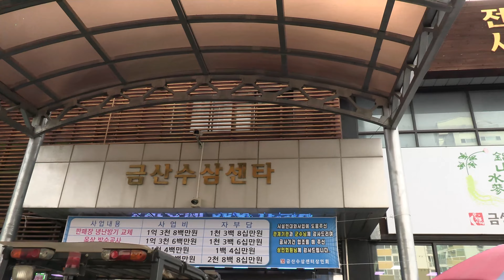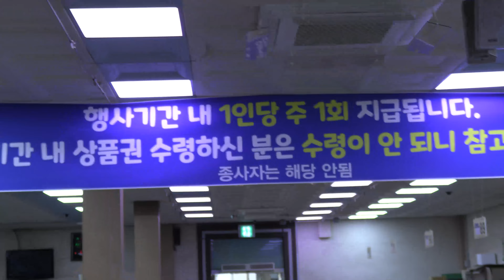(OTN뉴스)충남 금산군 금산수삼센타 5일장날(2.7) 주변의 판매 가격정보 .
충남 금산군 금산수삼센타 5일장날(2.7) 주변의 판매 가격정보이다.